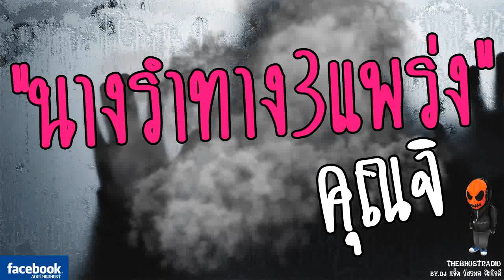[TheGhostRadio] เรื่อง "นางรำทาง3แพร่ง" คุณจิ วันที่ 28 พฤษภาคม 2560 TheGhostRadioฟังเรื่องผีเดอะโกส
[TheGhostRadio] คลื่นสยองของคนรุ่นใหม่ ออกอากาศทุกคืนวัน ส-อา เวลา 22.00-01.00
โดยพี่แจ็ค วัชรพล ฝึกใจดีและทีมงาน

ช่องทางรับฟัง
เพลินเอฟเอ็ม modern9875 เชียงใหม่
แอปฟังสด,ฟังแห้ง theghostradio มีทั้ง iOS และ Android

อู๋ สเลอแมน (อู๋ เดอะโกส)